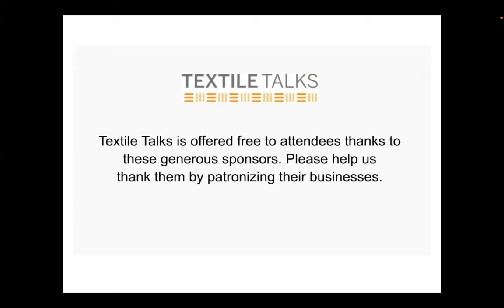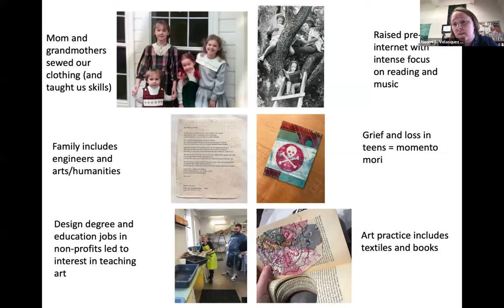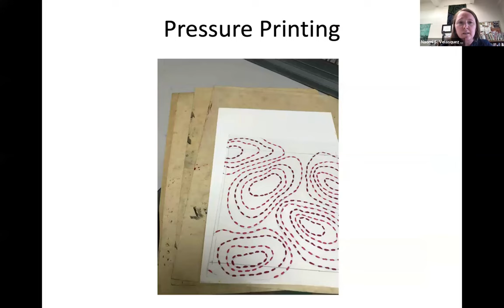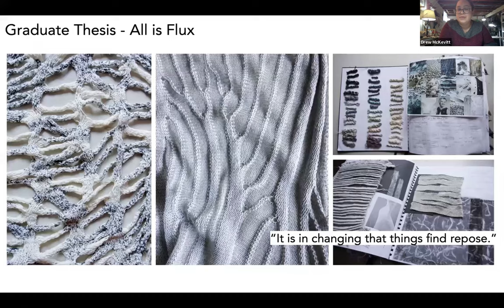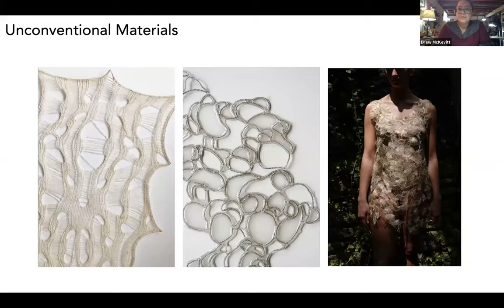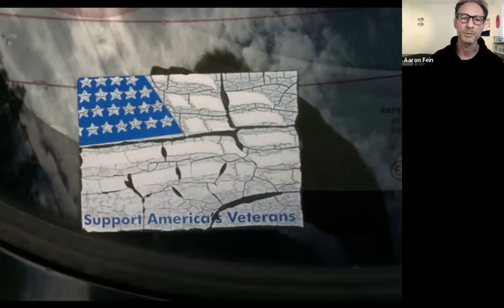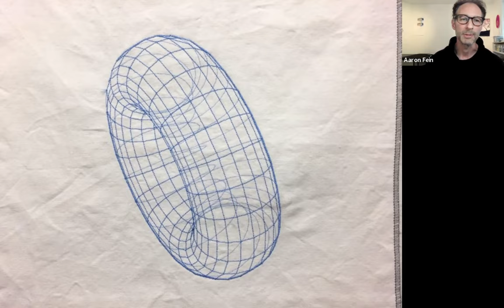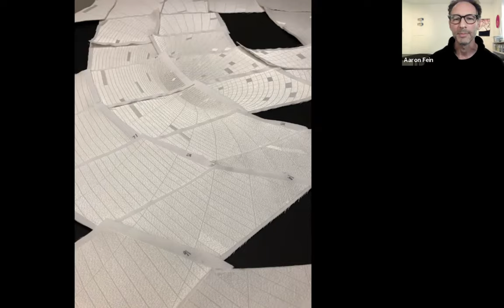TEXTILE TALK: Changing Course: A Panel of Career Paths, presented by Surface Design Association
As we progress further into our new normal, more of us are deciding to pivot our professional lives into new fields. Join us as we meet with three SDA members who came to fiber and textile work after starting their careers in interior design, social work, copy editing, and architecture. Naomi S. Velasquez contemplates human adaptability, influences, and relationships through her quilting and book arts. Drew McKevitt explores materiality, contradiction, metaphor, and intuition through knitted forms and performance art. Aaron Fein utilizes machine embroidery to explore light, movement, and illusion.

Portions of this program were re-recorded due to technical issues.

Drew McKevitt
Drew McKevitt is a textile designer / artist from Philadelphia, Pennsylvania and currently living in Petawawa, Ontario. She received a bachelor's degree in English Literature and Creative Writing from Concordia University and spent many years working as the managing editor of a poetry magazine in Montreal. She recently received a master's degree in Textile Design from Philadelphia University. Specializing in knitted textiles, her interests include fashion, performance textiles, and textile art. She is drawn to unusual textures, intricate structures, and organic shapes. Her work explores materiality, contradiction, metaphor, and intuition.

Naomi S. Velasquez
Naomi S. Velasquez is an award-winning contemporary textile and book artist. Naomi holds an M.F.A. from the University of North Texas in Studio Art, Fibers. Naomi’s work was included in Quilt National 2021 and 2011 and received the "Most Innovative Use of the Medium Award" in 2011. Naomi is an Associate Professor and Chair of the Department of Art at Idaho State University in Pocatello, Idaho. She is the coordinator for the Fiber Media and Papermaking areas. Her work is held in numerous private and public collections including the Cynthia Sears Collection, University of Denver Library, Emory University Library, Kimmel Harding Nelson Center for the Arts and the University of North Texas Special Collection.

Aaron Fein
Originally trained as both sculptor and architect, I found my way to fabric and thread as a way of healing in the aftermath of September 11, 2001. After a decade stitching my monumental ‘White Flags’ project – 193 national flags rendered entirely in white thread on white fabric – I turned my attention exclusively to digital embroidery. Exploring the medium with an almost scientific rigor, I developed and refined a unique method of creating form by manipulating light over differently hatched angles of embroidered thread. These articulated patterns of light-activated by a viewer’s motion – provide the foundation upon which I now draw, collage, paint, and even sculpt, three-dimensional architectural experiences.
Textile Talks features weekly presentations and panel discussions from the International Quilt Museum, the Modern Quilt Guild, Quilt Alliance, San Jose Museum of Quilts & Textiles, Studio Art Quilt Associates and Surface Design Association. The programs are held online at 2 p.m. Eastern (11 a.m. Pacific) each Wednesday.